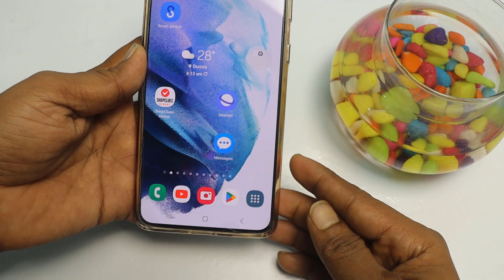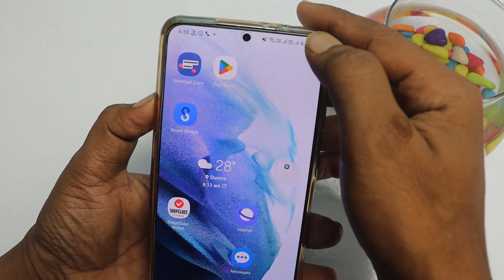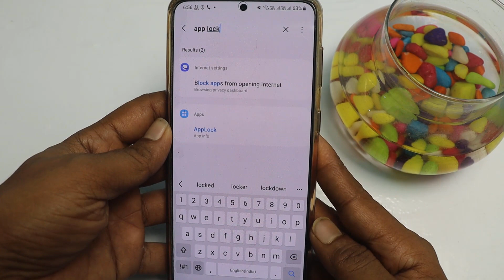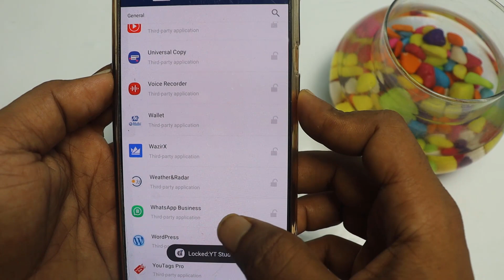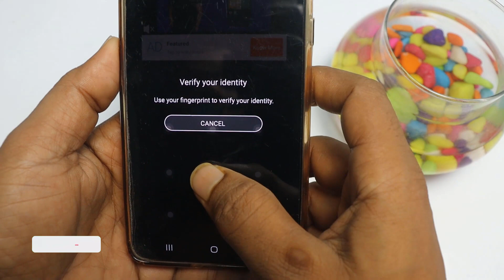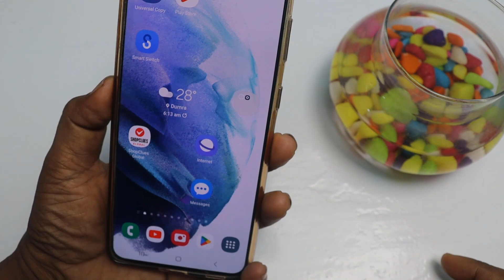Samsung phone me app lock kaise kare | how to lock apps in samsung phone | without any apps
Samsung app lock setting not showing || Samsung me app lock setting nahi dikh raha hai,kaise lagayen

How To SetAppsLock​ in Samsung Galaxy A13 , Samsung Galaxy A13 AppsLockSetting​ , Apps Lock in Samsung Galaxy A13.

How To Set Apps Lock in Samsung Galaxy A13 , Samsung Galaxy A13 Apps Lock Setting , Apps Lock in Samsung Galaxy A13
Samsung Galaxy A13 App Lock,Applock Kaise Karten Hai ONEPLUS Main, Samsung Galaxy A13 AppLock,How to app lock in Samsung Galaxy A13, Samsung Galaxy A13 Mein apps ko kaise lock Karen,
 How To Apps Lock In Samsung Galaxy A13, How to enable app lock,How to enable AppLock in Samsung Galaxy A13,How to use app lock feature,AppLock feature in Samsung Galaxy A13 Samsung Galaxy A13, Samsung Galaxy A13 Mein apps ko lock karna sikhen,Bus do minute mein kare apne aap ko lockkare apne aap ko lock